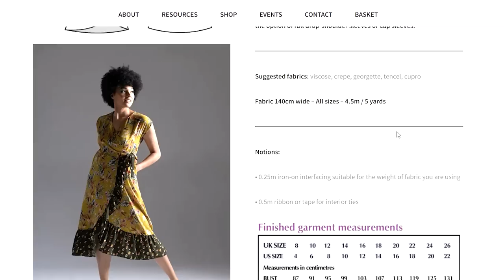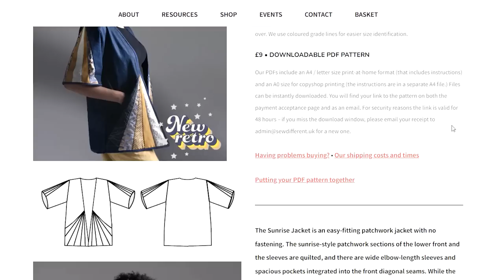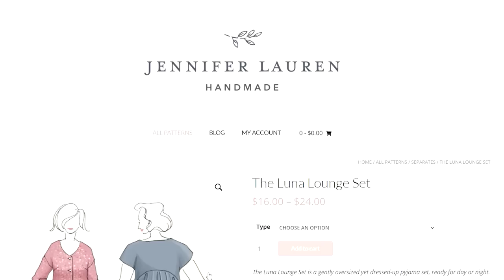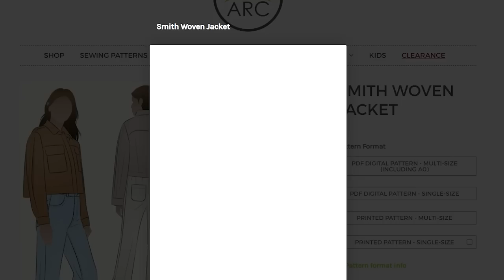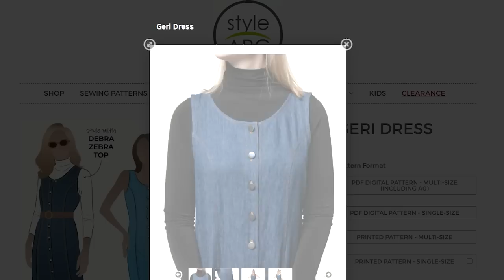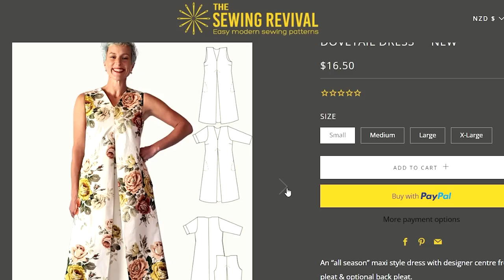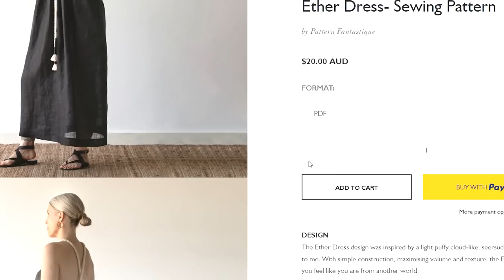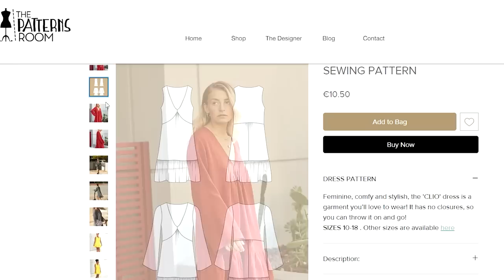NEW EXCITING SEPTEMBER PATTERNS YOU'LL LOVE!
Welcome to September's newest pattern releases!